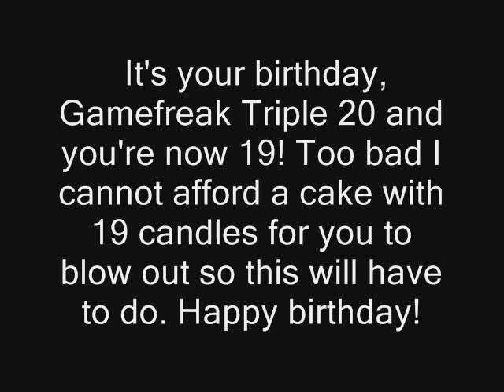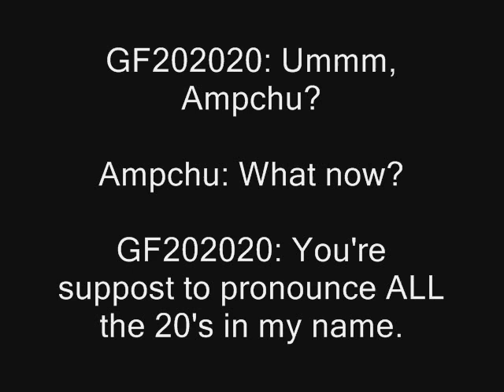Half-Assed Birthday Present to GF202020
With my trusty magnifying glass I can spend the entire day burning ants!

I mean.

 Happy birthday to you, GF202020!